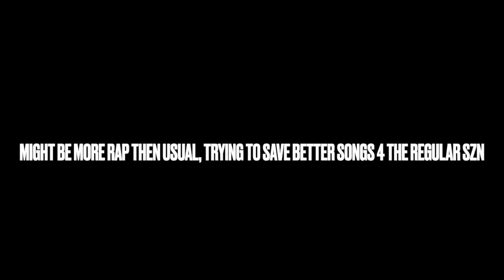Football Beat Drop Vines #1 (w/ song names) || 2021-22 (PRESEASON)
Football Beat Drops #1 (w/ song names) || 2021-21 (PRESEASON)
Hope you guys like this! First beat drops of the year hope you guys like this! First regular season will be Week 1 or Maybe 2
SONG NAMES ♫:
0:00 Intro
0:09 Trippie Redd - Love Me (Prod. Nick Mira)
0:39 OneRepublic - Counting Stars (Airmow & Oddcube Remix)
1:05 Never Let You Go (ft. Sofia Reyes) [Drew Wilken] [Mastered] [FINAL]
1:43 Rarin - GTA
2:11 Roddy Ricch - Peta (ft. Meek Mill)
2:39 Kygo & Ellie Goulding - First Time (R3hab Remix)
3:02 Trippie Redd - I Kill People! (ft. Tadoe & Chief Keef)
3:26 S*x Whales & Fraxo - Dead Too Me (ft. Lox Chatterbox)
3:55 Yeah Yeah Yeahs - Heads Will Roll (Jaydon Lewis Remix)
4:26 Rae Sremmurd - This Could Be Us (Arman Cekin & Ellusive Remix)
4:52 Fort Minor - Remember The Name (Afterfab Remix)
5:20 Scars (ft. Yung Pinch)
5:38 The Chainsmokers - Who Do You Love (ft. 5SOS) (EBEN Remix)
6:02 No Drama - Two Friends (Grizzllii Remix)
6:32 Lucus - Mafia
7:01 Comethazine X Joey Trap - Sesame Street
7:32 Lil Tecca - Repeat It (ft. Gunna)
7:54 Lil Nas X - Old Town Road (ft. Billy Ray Cyrus) (Nolan Van Lith Remix)
8:16 Sub Urban & Bella Poarch - INFERNO (Gusttavo Jorge Remix)
8:51 Ed Sheeran & Travis Scott - Antisocial (Jagsy & Facading Remix)
9:16 THEY. - Deep End (Tarro Remix)
9:43 William Black - Wasted On You (ft. Sara Skinner)
10:12 Yung Gravy - Flex Season
10:37 NoCap - Vaccine
11:00 Cayman Cline - Tongue Tied
11:26 Jerome - Greatest Alive
11:50 Jon Bellion - All Time Low (BOXINBOX & Lionsize Remix)
12:17 T-Mass - Bow and Arrow [NCS Release]
12:51 Outro (Juice WRLD - Bad Boy)